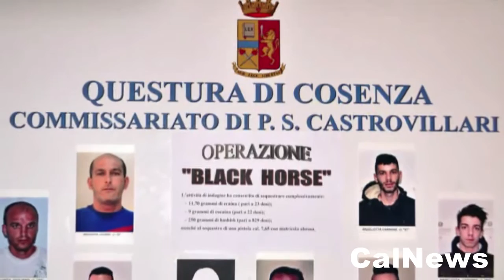Castrovillari :: 26/01/2017 :: Arresti: operazione Black Horse.